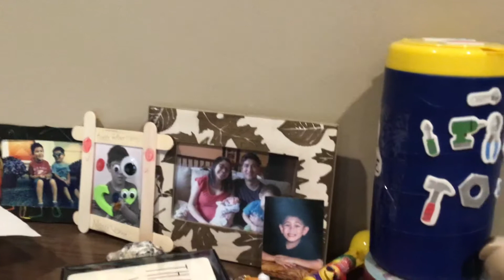Comedy Pug episode 61 I caught Yoko growling on camera